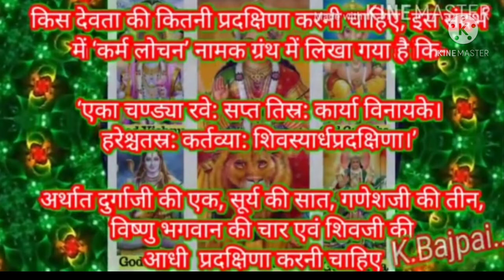Dharmendra Bairagi किस देवी देवता की कितनी परिक्रमा करनी चाहिए